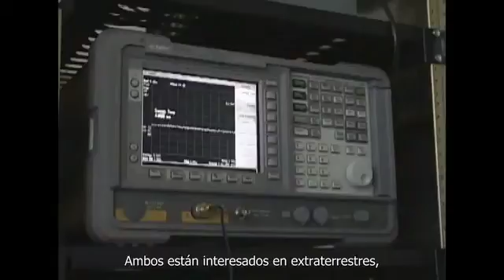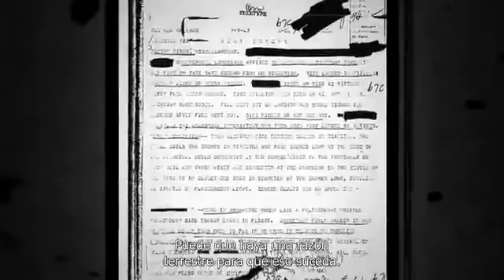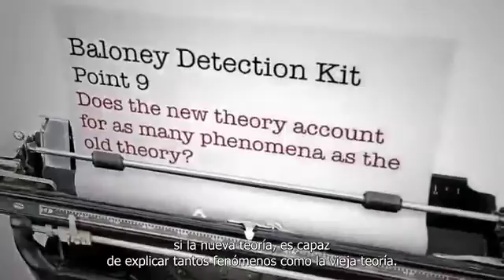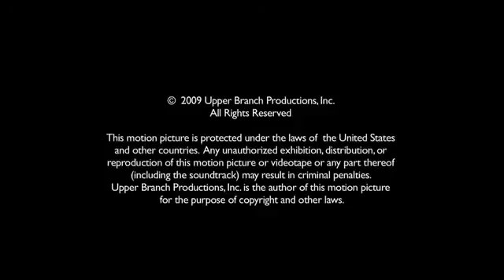Kit para la Detección de Tonterias 2.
Michael Shermer de Skeptic Magazine hablando para la Richard Dawkins Foundation for Reason and Science sobre las herramientas necesarias pera detectar si una afirmación es real o falsa